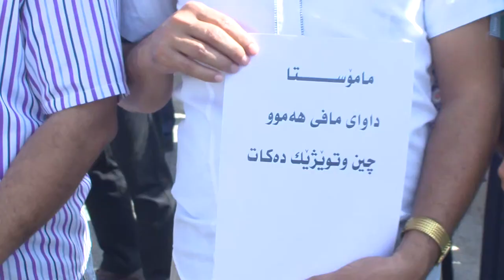sali nwe w mamostayan